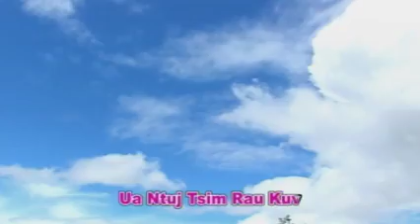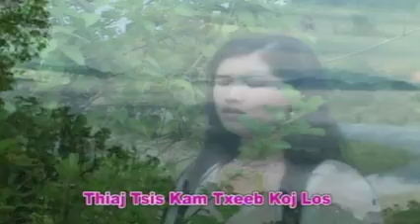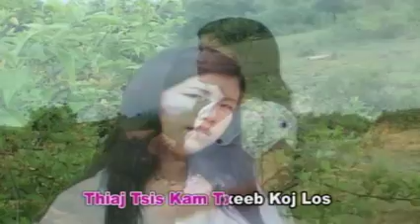HlubTsis Muaj Chaw Rau - Tshuab Muas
HlubTsis Muaj Chaw Rau Moonlight Productions. Va Her. Movie/music video.